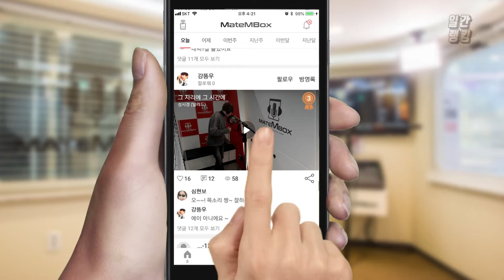메이트엠박스 일간 랭킹 순위 TOP4 2018년 10월 23일 [daliy ranking]